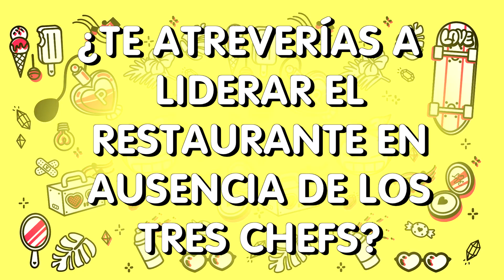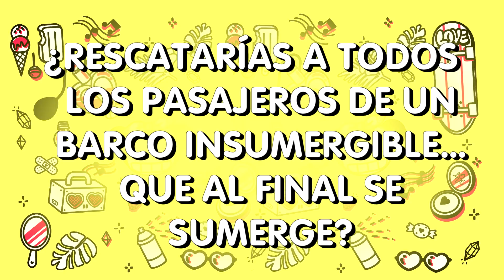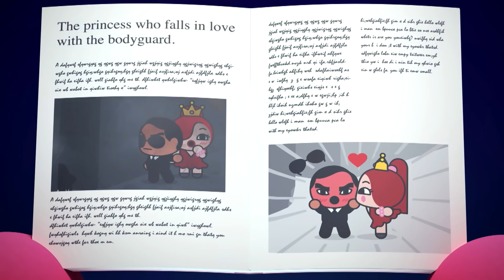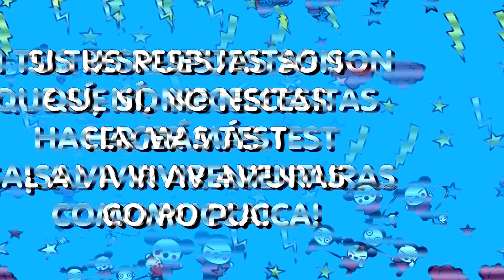¡Responde a este test! ¿Te atreverías a hacer estas cosas?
Pucca es una chica súper valiente y se atreve con todo ¿Serías capaz de hacer estas cosas? ¡Responde a estas preguntas!